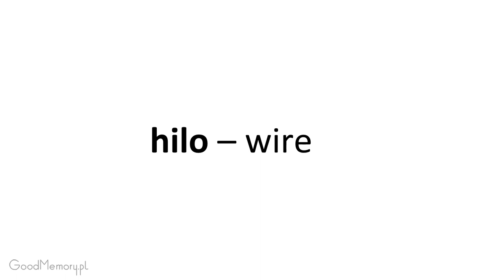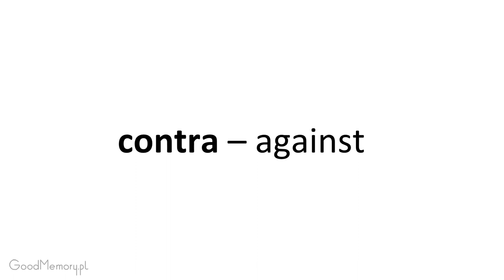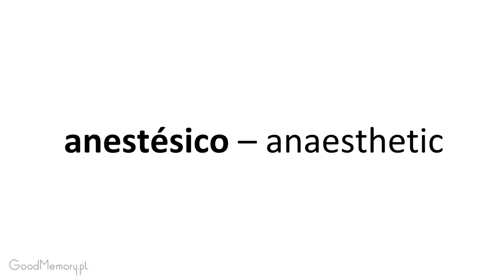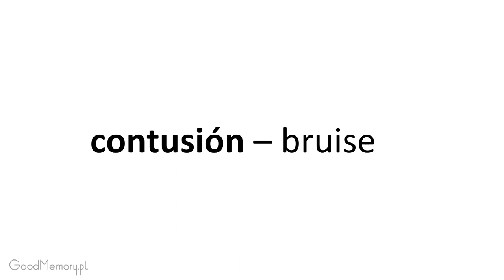Spanish 2 LA Section 5. Listen and repeat